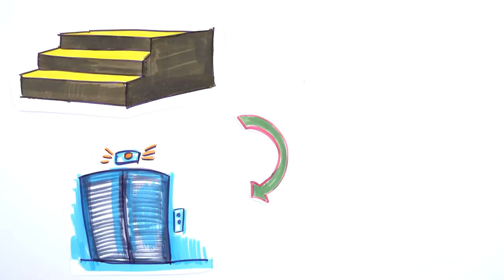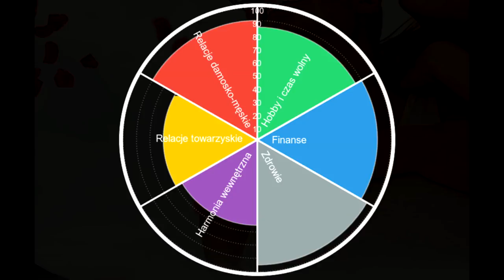Jesteś nieszczęśliwy? Oto 10 powodów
Bycie nieszczęśliwym tylko pozornie jest łatwe. W praktyce wymaga od nas niemało pracy i trudu powtarzanego codziennie przez lata. Ale jest to do zrobienia. Wystarczy, że do perfekcji opanujemy zachowania, o których mówię na tym przewrotnym filmie.  Zobacz, jaki sposób życia może być dramatyczny w skutkach.

⬇⬇⬇Znajdź mnie ⬇⬇⬇
Strona:

Dowiedz się, jakie zachowania dają gwarancję, że będziesz nieszczęśliwy. Dotyczyć to może Twojego zdrowia, relacji, świadomości, pracy i finansów. Zobacz, jak łatwo obniżyć swoją jakość życia, zadowolenie i szczęście.